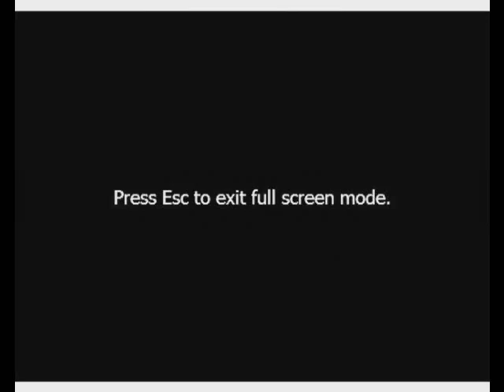The Longue shoot your eye out